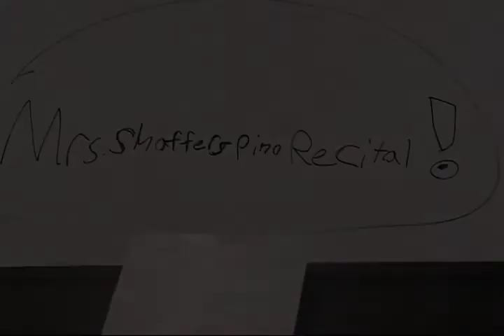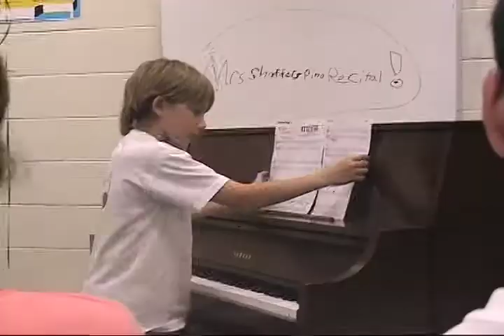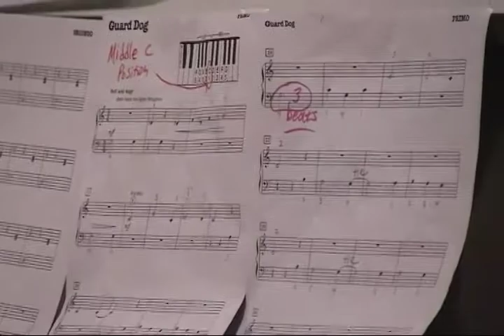Schaffer's Piano Recital (Best Of)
H and K play at Spring 2006 piano recital.